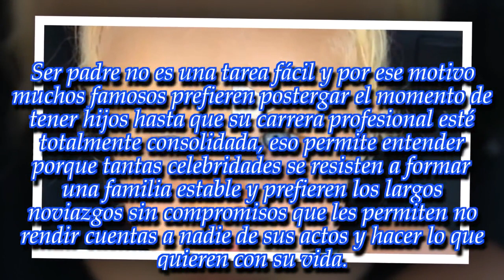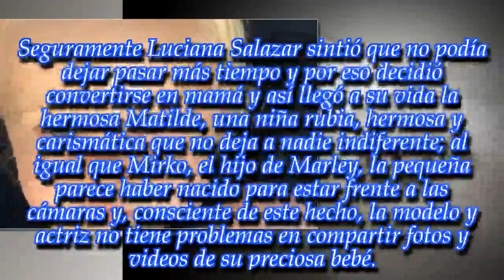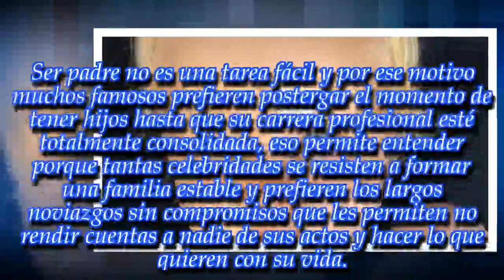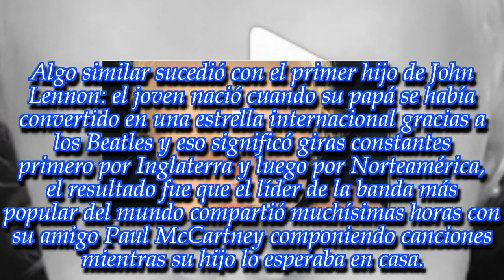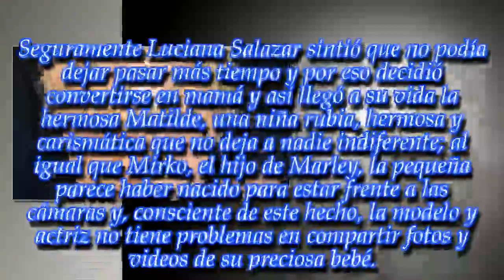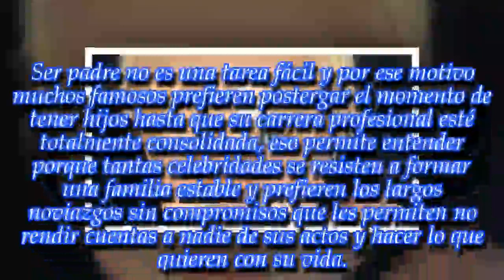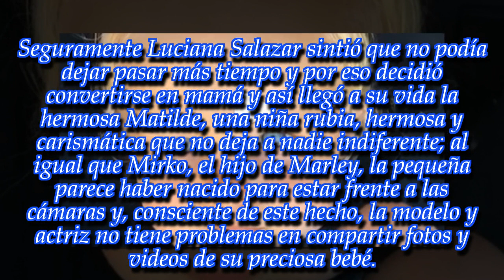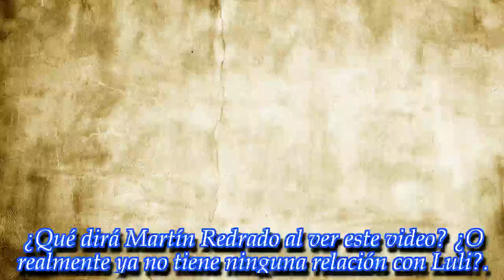¡Mirá el tierno video que se viralizó de la hija de Luciana Salazar!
Noticias Principales:
¡La conductura compartió un tiernísimo video donde se puede ver a su hija más tierna y dulce que nunca!